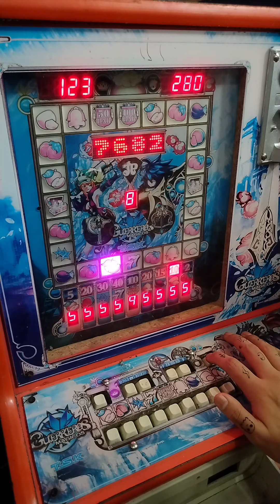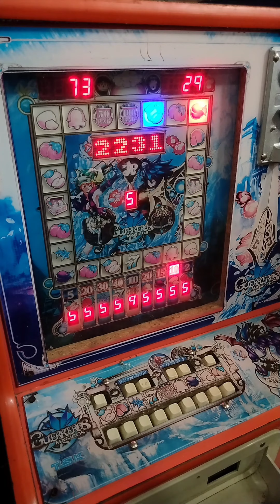Primer video y perdemos todo ☹️ | Guerreros mágicos Maquinita tragamonedas